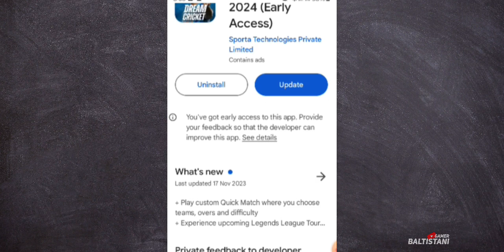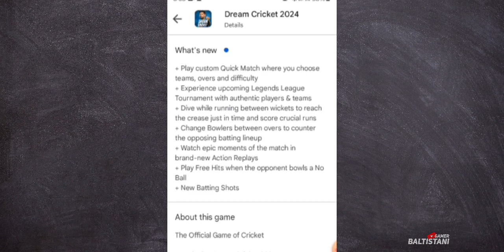Dream Cricket 24 New Update Full Review 🔥 Quick Match - Action Replay etc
Dream cricket 24,dream cricket 24 update,dream cricket 24 release date,dream cricket 24 india release,dream cricket 24 India vpn install,dream cricket quick match updateDream Cricket 24 World Cup Update Review | Dream Cricket 24 Released in India

Finally Dream Cricket 24 Install hogya 🥳🔥 DC24 Dream Cricket 24 link